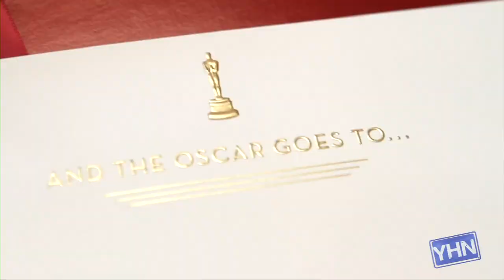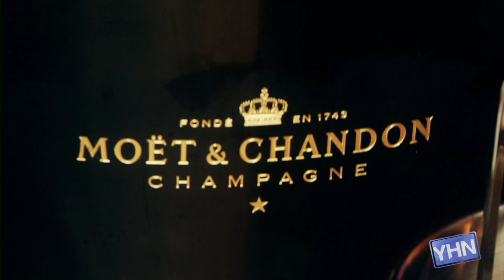The Oscar Envelopes, Champagne & Flowers! - GUEST LIST ONLY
Many key people help make the Oscar night Governor's Ball come together, and Young Hollywood catches up with three of them: Marc Friedland, the designer of the Academy Award envelopes; Mark Held, the Head Florist, and Aida Mollenkamp from Moet & Chandon champagne. Each comments on their individual contribution to the big night and offers some celeb favorites from their particular area of expertise! Hosted by Nikki Novak.